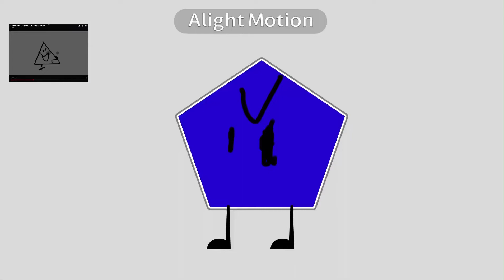Pentagon Dies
Gift for @SacriStuff